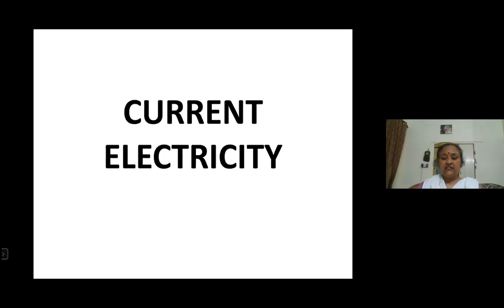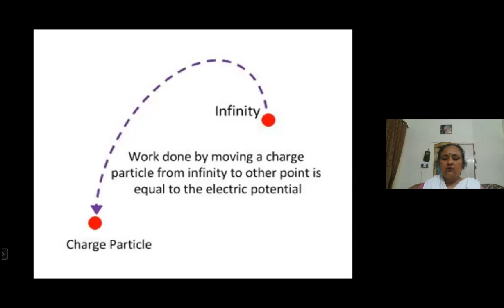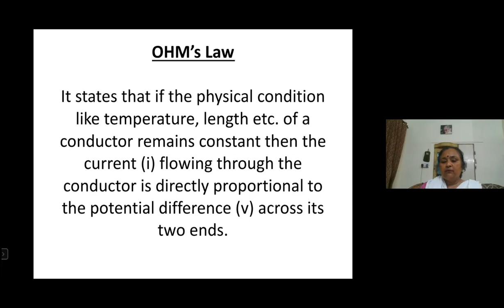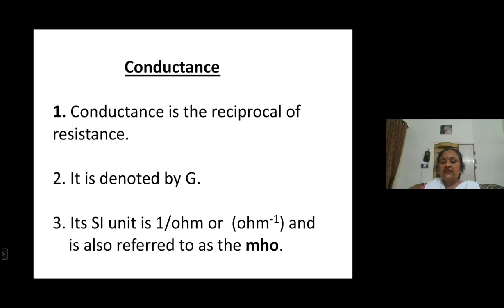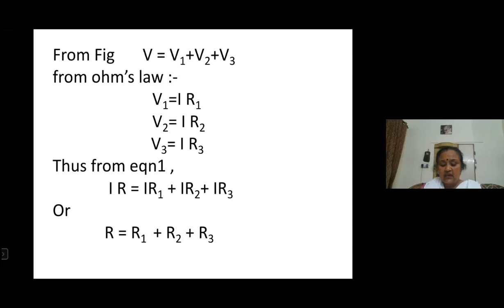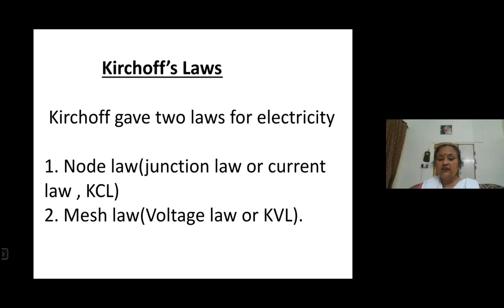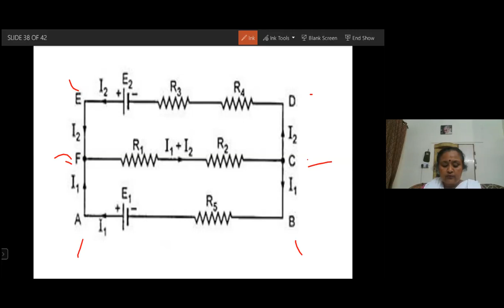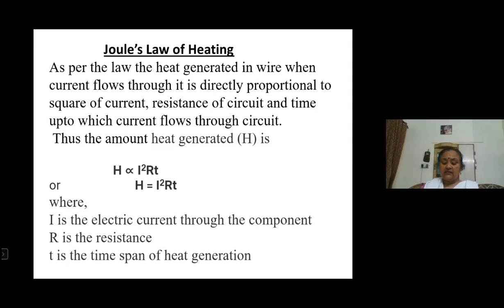current electricity full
This video lecture covers a brief description about current, potential, potential difference, ohms law, specific resistance, resistivity, conductance, conductivity, grouping of resistance & kirchoff's law.

feedbacks are most welcome